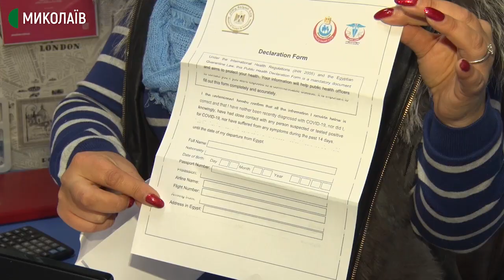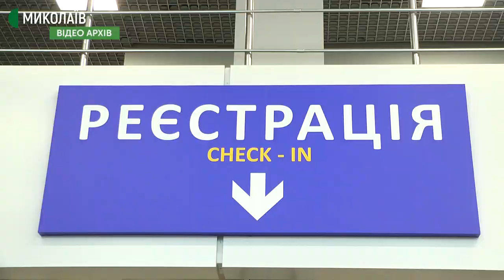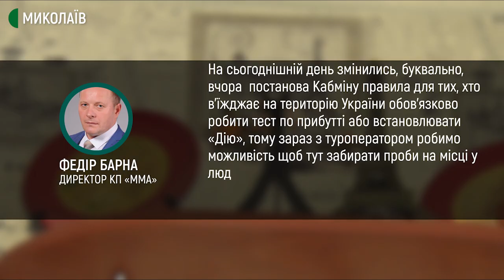Миколаївські туроператори пристосувуються до нових умов перетину кордону України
Для перетину кордону України тепер необхідно надати негативний ПЛР-тест або ж самоізолюватися на 14 днів, незалежно від того, з якої країни повертаються туристи. Туроператори Миколаївщини пристосовуються до нових умов.

Окрім квитка на літак, додатково має бути страхування, інформаційний бланк пасажира, в якому вказується, що за 14 днів до вильоту не було контактів з хворими. Такий самий пакет документів по приїзду до України. Тепер додатково негативний тест полімеразної ланцюгової реакції або самоізоляція з додатком "Вдома".

Авторка: Тетяна Макушева, оператори: Ігор Чорний, Юрій Руденко.